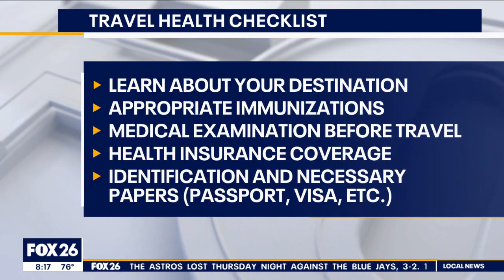Traveling abroad? CDC advises creating a summer travel checklist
Dr. Suma Manjunath shares basic prevention tips and how to stay alert for health and safety precautions for your travels.